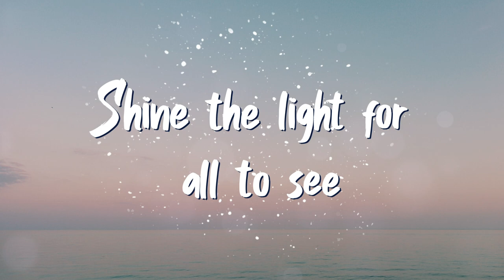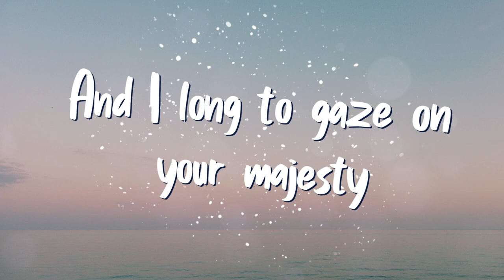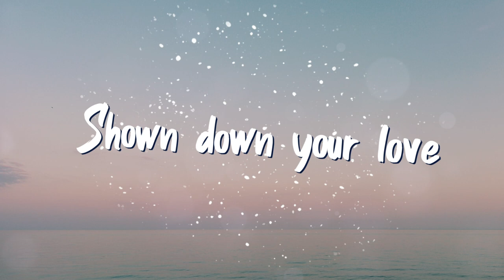Winston Davenport - Stand Amazed (Lyrics)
✔Lyrics:-

Show me the wonders of your love
Reveal the power of your glory
Display the beauty of your son
Shine the light for all to see

And I long to see your glory
And I long to gaze on your majesty

Pour out your fire
Set our hearts ablaze
That we might see and know you more intimately
Shown down your love
That we might stand amazed

📸Picture credit: vinoth-ragunathan-cvQ6wD3bPYE-unsplash